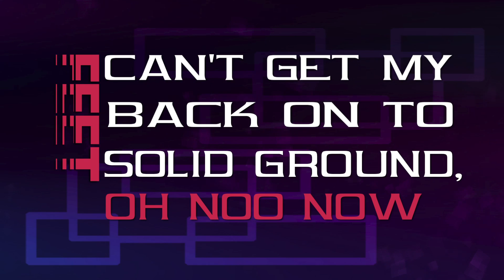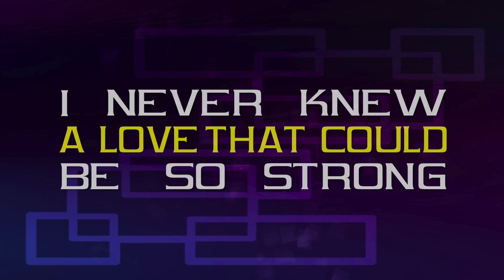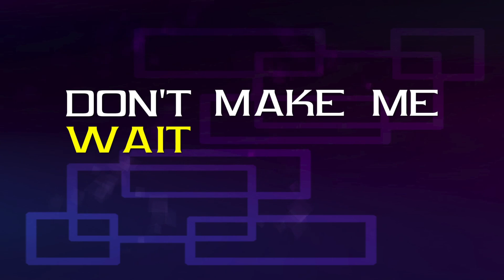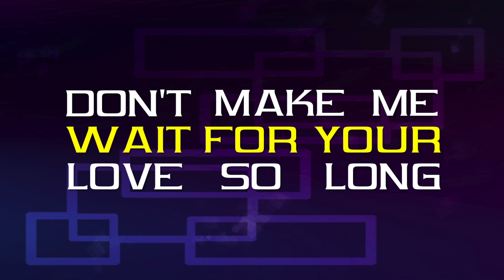Cynthia Taylor - On And On (Chris "The Greek" Panaghi & Josh Harris Remix)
Cynthia Taylor - On And On (Chris "The Greek" Panaghi & Josh Harris Remix) from Amathus Music.

On And On (Chris "The Greek" Panaghi & Josh Harris Remix) is the hot new EDM release available everywhere NOW!

Amathus Music is a New York based record label whose primary emphasis is on electronic dance music. Amathus has always been known for consistently delivering quality music while setting new standards for diverse audiences.